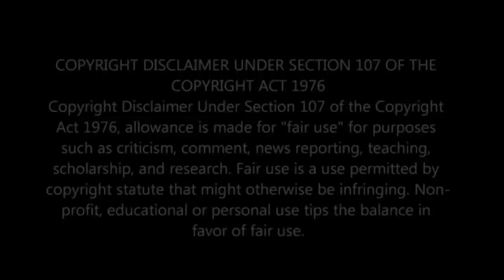Laal Shahbaz Qalandar Ke MUJASME Ki POOJA Start | Engineer Muhammad Ali Mirza | Real Deen Islam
Speaker: Engineer M Ali Mirza
Topic: Shahbaz Qalandar ke Mujasme ki Pooja

Complete lectures QURAN CLASSES

This channel is all about Islamic education. Jazak Allah.